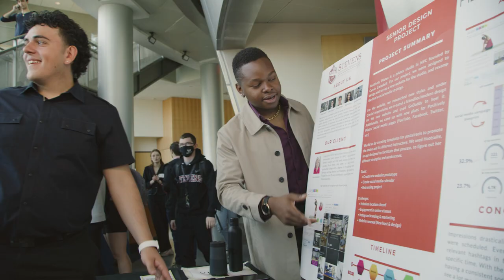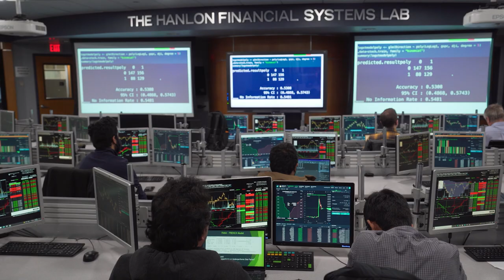Stevens Institute of Technology: Spring 2022 End of Semester Address from President Farvardin